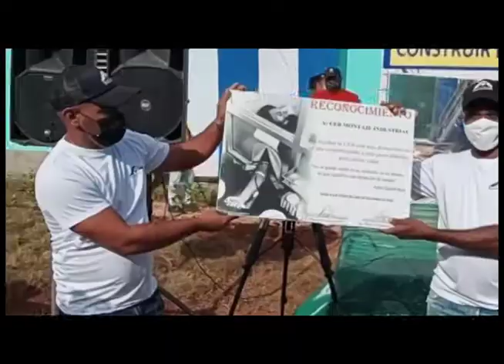Produce alimentos con resultados favorables joven productor mayabequense.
Alejandro Horta Álvarez, joven productor con tradición campesina recibió recientemente  al Presidente de la Asamblea Nacional del Poder Popular Esteban Lazo, durante  recorrido efectuado a la provincia Mayabeque. En la finca conoció de los resultados económicos, productivos y estrategias de siembra a seguir por el distinguido productor